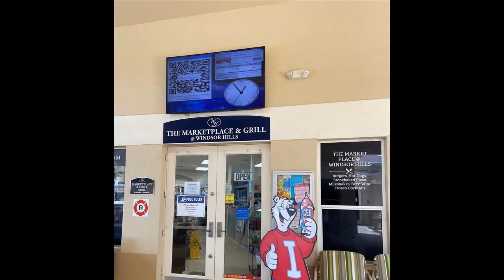HNROP Kissimmee 2Br 2Ba Condo | Beautiful turn Key unit, fully furnished 2 bedroom and 2 bathro...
For questions/tours/appointments, text:

Ronald Astorga
Realtor SL3295299

Kissimmee 2 Br 2 Bath Condo For Sale
 | Citrus Ridge Neighborhood

Beautiful turn Key unit, fully furnished 2 bedroom and 2 bathroom in the most popular Resort Style living in Kissimmee Florida. Fantastic location and a good opportunity to enjoy restaurants, shops, theme parks, and more. Windsor Hill has an excellent facility clubhouse, a gym, updated water park, and water slide areas. Be ready to plan your own retreat place or the perfect opportunity to invest for the future. Contact your agent right away and do your appointment to see this jewel!

Features: Central Air, Community Clubhouse, Community Elevator, Community Outdoor Space, Community Security Features, Dishwasher, Pets Allowed, Recreation Facilities, Washer Dryer, Swimming Pool, Two Or More Stories, Clubhouse, Park, Shopping, Multi Storey